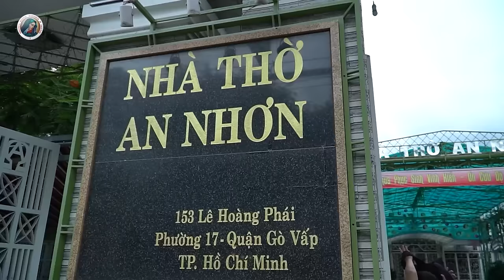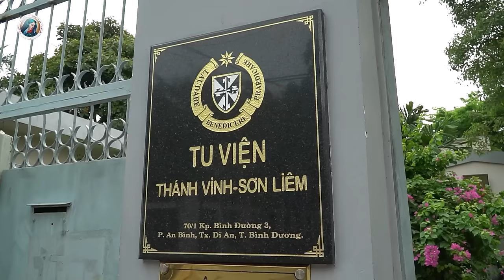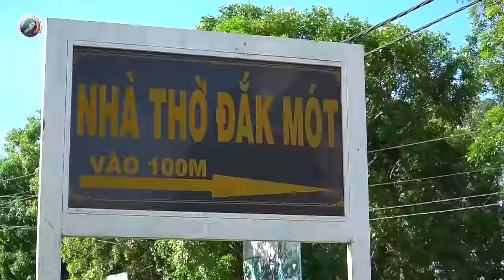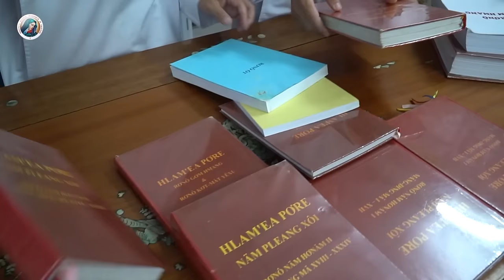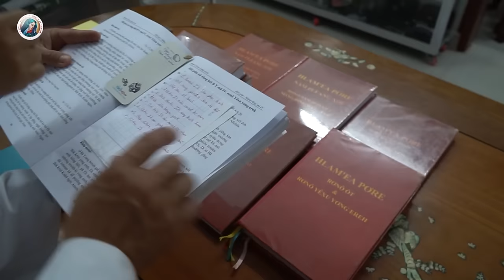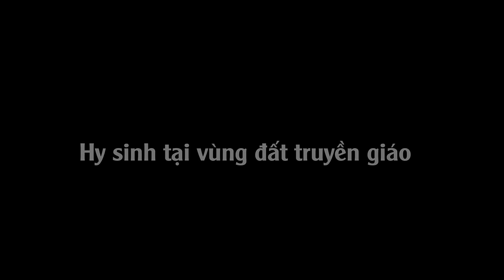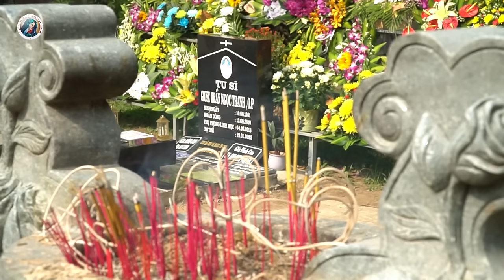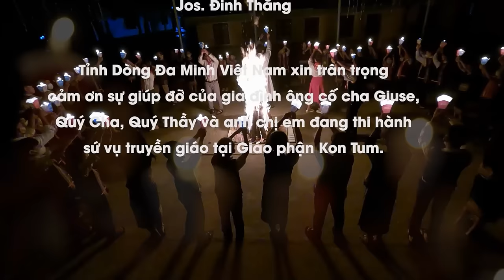Lm. Giuse Trần Ngọc Thanh, OP - ĐUỐC SÁNG GIỮA NÚI RỪNG.(Full)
Ban Truyền thông Tỉnh Dòng Đa Minh Việt Nam xin trân trọng giới thiệu đến quý khán thính giả của Truyền thông Đa Minh phim tư liệu về cuộc đời và sứ vụ của linh mục Giuse Trần Ngọc Thanh, OP. nhân dịp lễ giỗ 100 ngày của ngài (29/01 - 08/05/2022)
Nội dung phim là tiếng nói chính thức của Dòng về một người anh em đã qua đời.
Chúng tôi không chịu trách nhiệm về những cá nhân hay tập thể sử dụng lại nội dung phim tư liệu này mà không được sự đồng ý của chúng tôi.